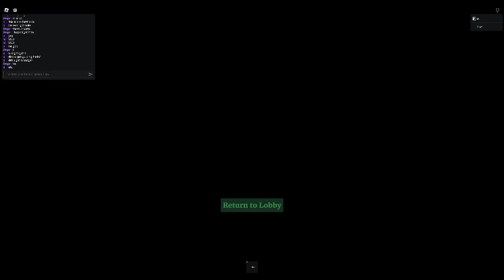zombie saves the guide